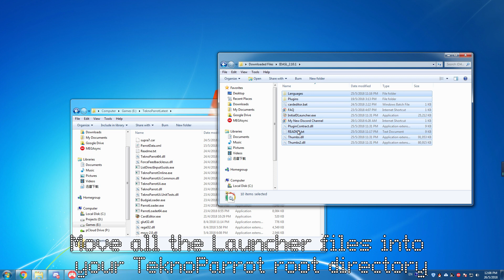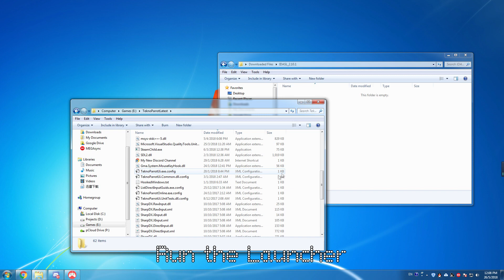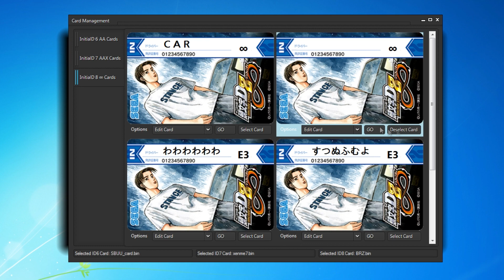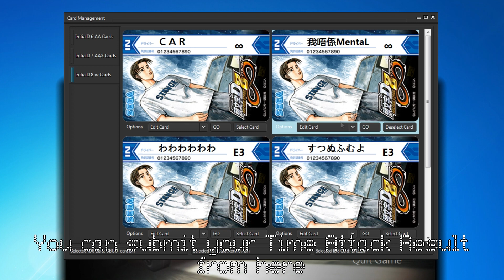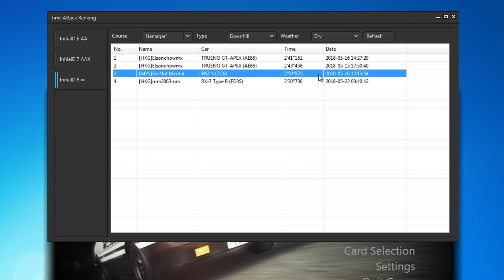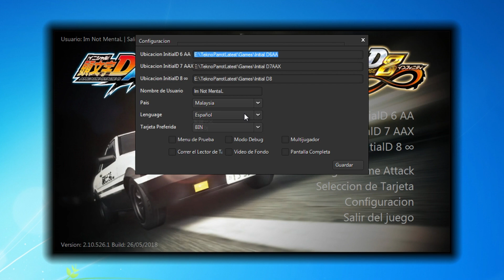InitialD Arcade Stage Launcher/Card Editor with Tutorial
InitialD Arcade Stage Launcher/Card Editor is a Launcher with Card Editor for InitialD 6, InitialD 7 & InitialD 8 on PC